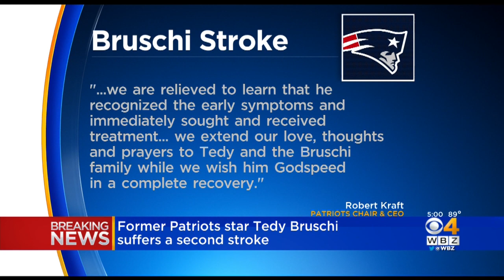Tedy Bruschi Suffers Another Stroke, Released From Massachusetts Hospital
WBZ-TV's Dan Roche reports.